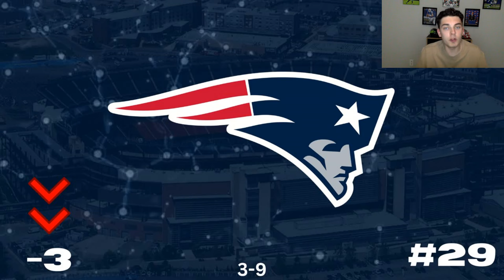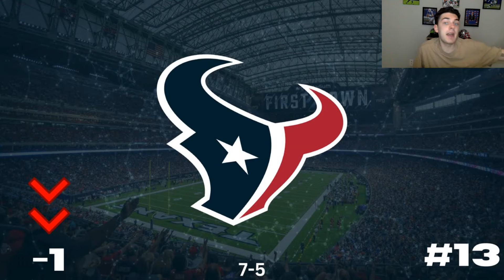Week 13 NFL Power Rankings!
What do you guys think of this week's power rankings? Let me know down in the comment section!